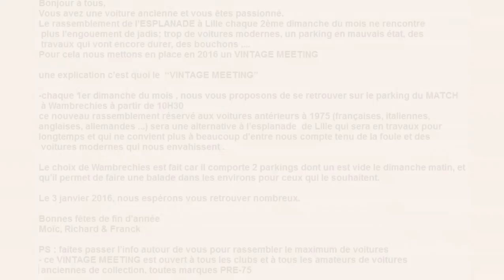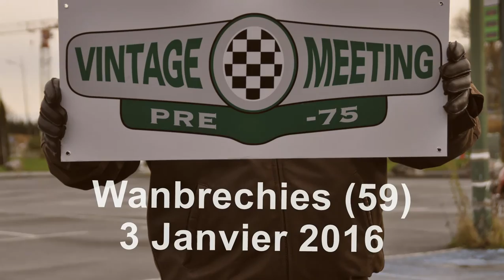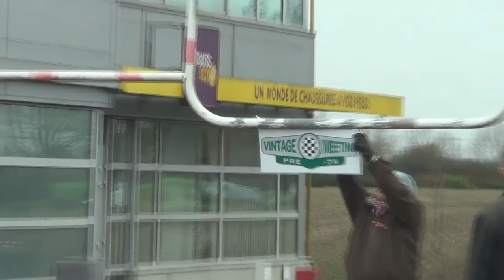475 Vintage Meeting Janvier 2016 Wanbrechies 59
Un sans faute pour le premier "Vintage Meeting de Wambrechies" malgré le froid et le vent glacial le parking à 11h affichait complet ... à 12h38 à peine la dernière voiture partie que la pluie arrivait déjà !!!